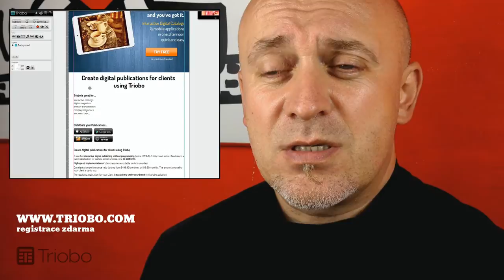Martin Vlach: proč jsem si vybral Triobo (digitální publikování pro tablety)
Zkušený designer Martin Vlach se podělí o důvody, proč si pro publikování na tablety vybral právě digitální publikování Triobo A můžete to zkusit i Vy - registrace na webu Triobo je zcela zdarma!